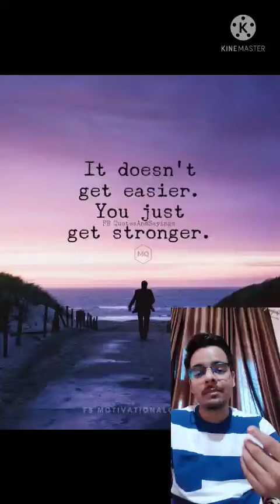August 11, 2021